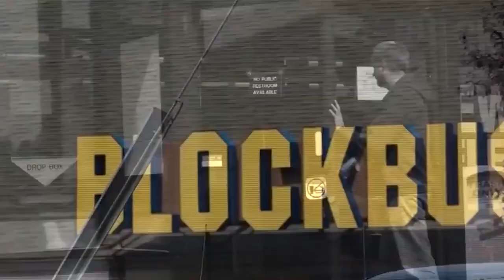Esta es la ÚLTIMA tienda BLOCKBUSTER en todo el MUNDO 📼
A fines de marzo de 2019 cerrará la última tienda Blockbuster de Australia. Esto significa que sólo quedará una en el mundo y será la que está ubicada en Bend, EstadosUnidos.